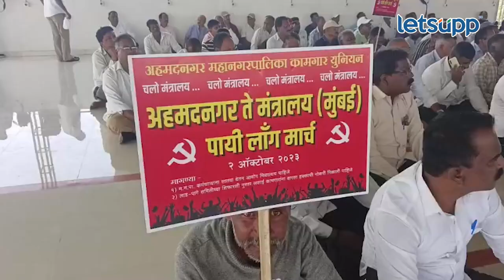Sangram Jagtap : आमदार जगतापांच्या शिष्टाईला यश | LetsUpp Marathi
अहमदनगर महानगरपालिकेचे कर्मचारी विविध मागण्यांसाठी मुंबई येथे मंत्रालयावर धडकण्यासाठी सोमवारी सकाळी निघले होते. यावेळी आमदार संग्राम जगताप यांनी कर्मचाऱ्यांची भाळवणी येथे जाऊन भेट घेतली आणि मुंबईत त्यांनी भेट घेतलेल्या शिंदे-फडणवीसांच्या झालेल्या भेटीबाबत सविस्तर माहिती देत सरकारने दिलेल्या आश्वासनाबाबत माहिती दिली.